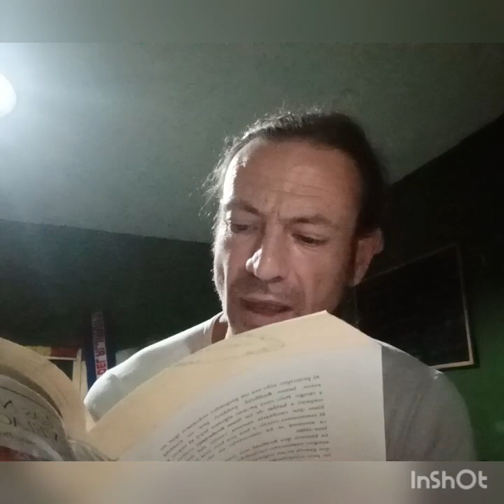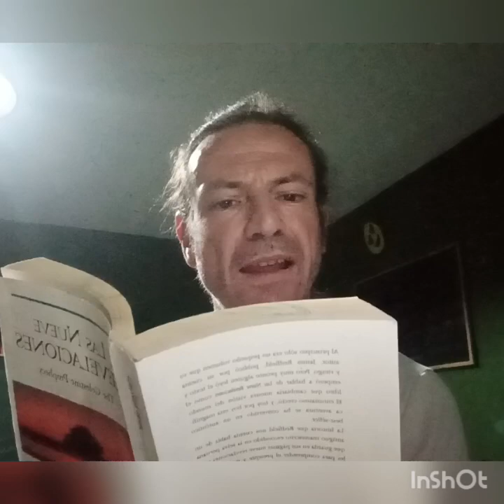Las 9 Revelaciones. La Pugna por el Poder. CAP4, Parte 1.